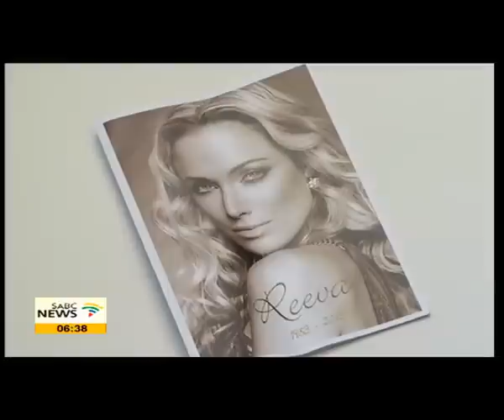Pistorius should delay his release to show remorse and respect for SA women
Today Reeva Steenkamp would have celebrated her birthday. The Eastern Cape model was killed on February 2013 by her boyfriend, Oscar Pretorius who was convicted of culpable homicide last year. On Friday, Pretorius will be released on correctional supervision after spending 10 months behind bars.The Progressive Women's Movement of South Africa has said the parole is insensitive and outrageous and an affront to the aim of Women's Month. To Talk more on this issue, we are joined in the studio by Jacqui Mofokeng from PWMSA and Pastor Lillian Ramphele who works with paroled and ex offenders.